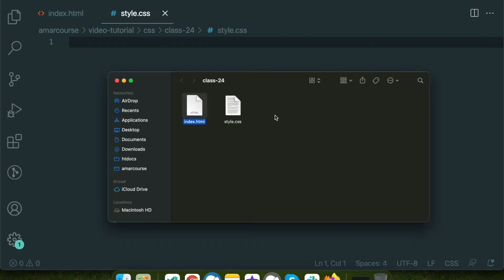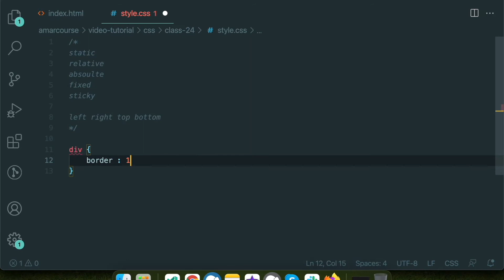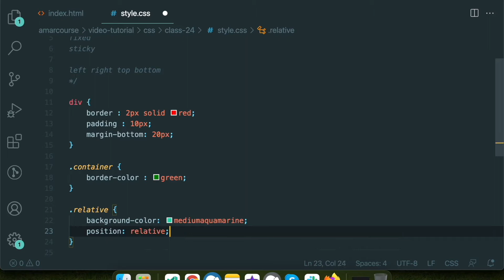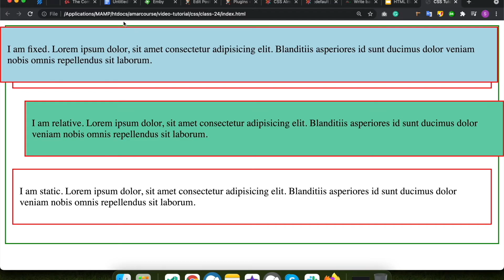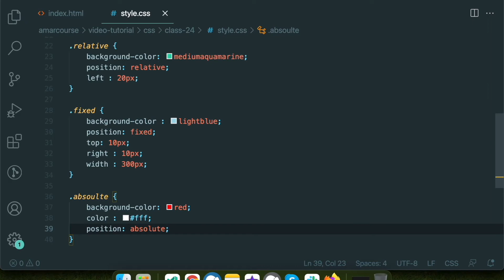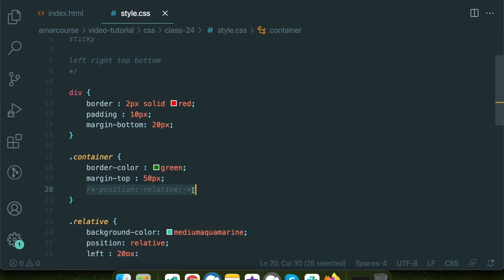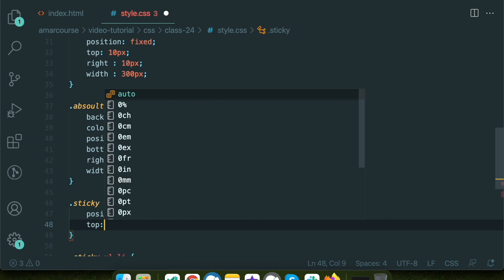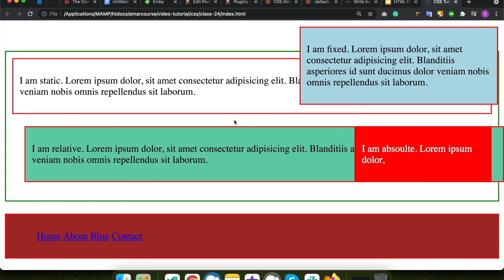CSS Position Property | Relative | Absolute | Fixed | Sticky | CSS Tutorial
CSS Bangla Tutorial - Learn CSS for your freelancing or professional career in web development. This CSS Bangla Tutorial teaches you about CSS position properly such as a relative, absolute, fixed, and sticky. Using this CSS tutorial you can easily understand how to position an HTML element easily.

If you need any help with this CSS Bangla tutorial please post on our Facebook page. We will try to answer you as soon as possible.